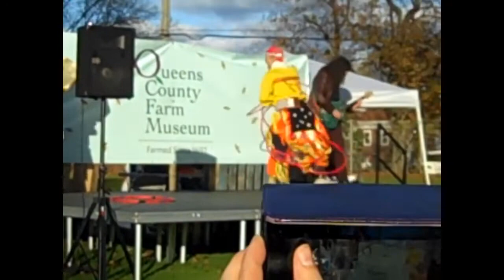Autumn Dance Celebration [Queens County Farm Musuem] NYC (Nov 2022)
This was a beautiful and traditional festival and they had shows food venders clothes and much more.  It is a traditional festival and they have it every year the most tradtional festival on earth and it is a nice festival to see with the performers and dancers from all over the world.
1. food
2. clothes
3. shows
4.vendors
5.jewleries
much more

if you enjoyed the video hit that notification bell so you don't miss out and subscribe for more videos because I will be taking more videos and stay tune and stick around because I got more videos coming up.